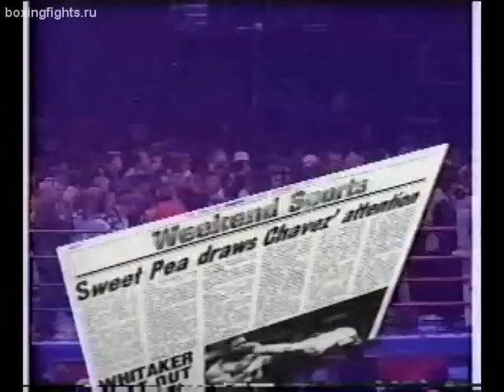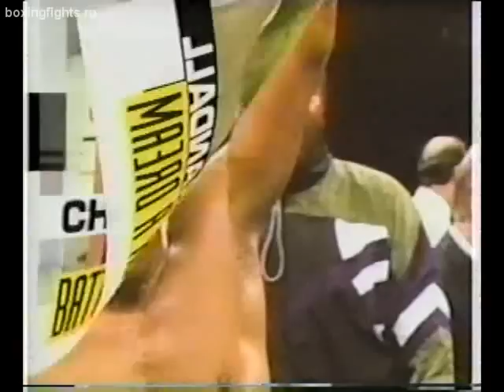Julio Cesar Chavez VS Frankie Randall 1. DATE:1994-01-29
Hello this is the 39th video out of 62 recorded fights i have of the Legendary Mexican Boxer, Julio Cesar Chavez. I just made this Youtube channel dedicated to him and I will be uploading all the full fights i have by date & order.